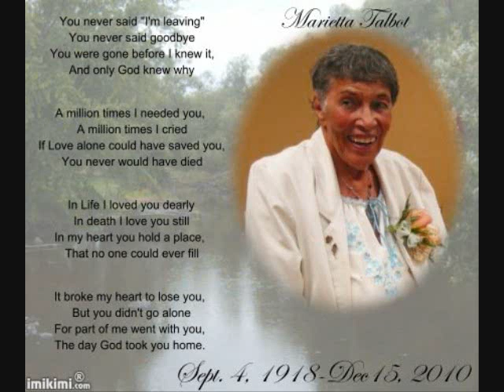Marietta's Memorial Slides